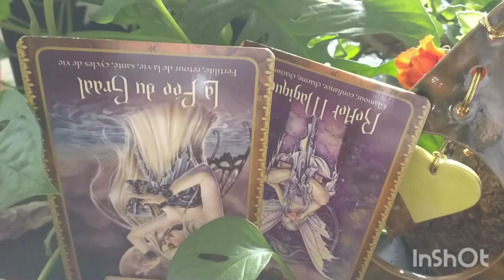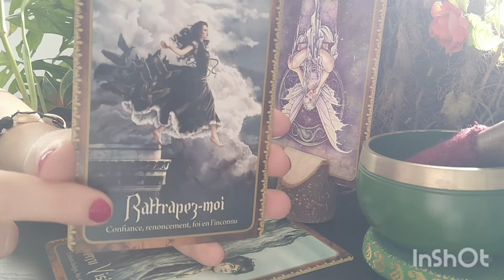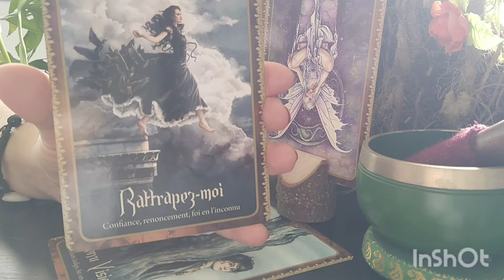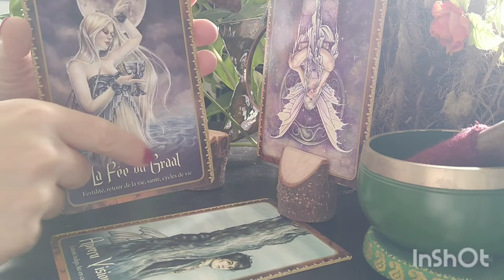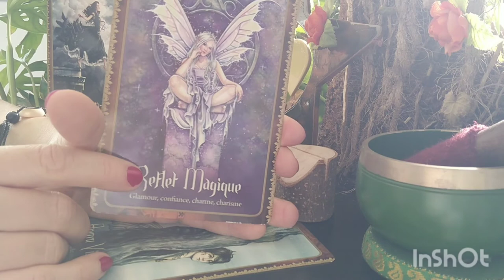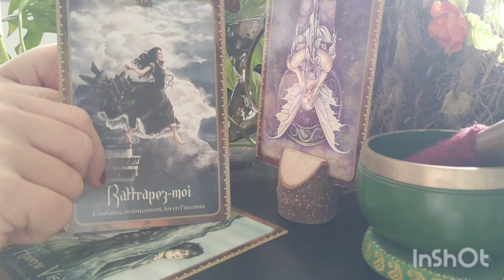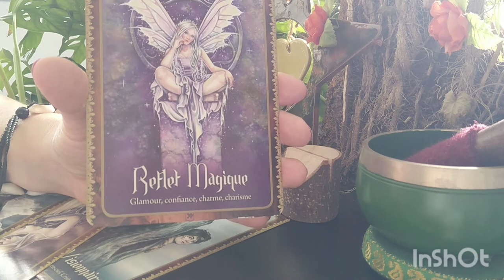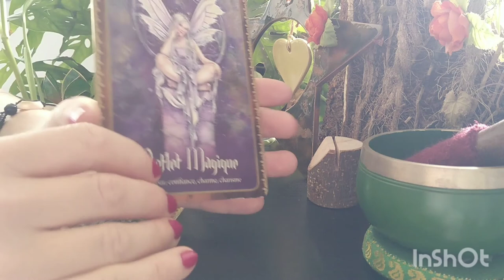L' invitation des Fées 🍀🌈une autre vision de soi 🔮triffle aux pêches 😋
C'est encore l' été 😍 une recette toute douce et fraîche.  Le triffle aux pêches 😋.

recette👉

Ingrédients :
* une grosse  boîte de pêches au sirop ou quelques pêches fraîches.
* 10cl de crème fraîche pour chantilly
* 200g de fromage blanc brebis ou autre compact
* 60 g de sucre glace.
* quelques meringues ( maison voir la recette dans une des vidéos antérieure)
* un peu de poudre de gingembre

1- Égoutter les pêches, les couper pour diminuer l' épaisseur des moitiés .
Couper en dés les parties enlevées.
2- Monter la crème en chantilly avec le sucre et le gingembre. L' incorporer au fromage.
3- Dans des ramequins ou verres, placer contre les parois les demie pêches , au centre mettre des meringues coupées, la crème, des dès de pêches et une c à c  de confiture de passion, encore une couche de crème et décorer avec des dès de pêches et un peu de confiture.
4- Mettre au frais une à deux heure.

Bonne dégustation 😊🌈🍀💕

Messages individuels et messages global des Fées 🌈💕 une nouvelle vision de soi et de l' amour en perspective 😊💕💕💕💕